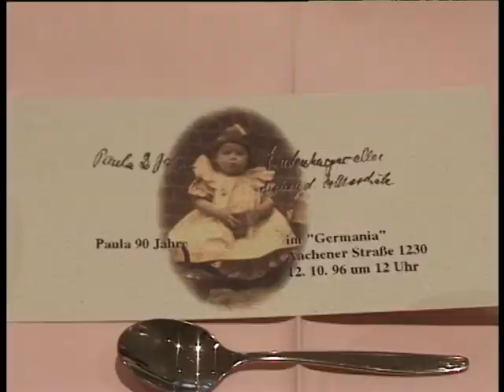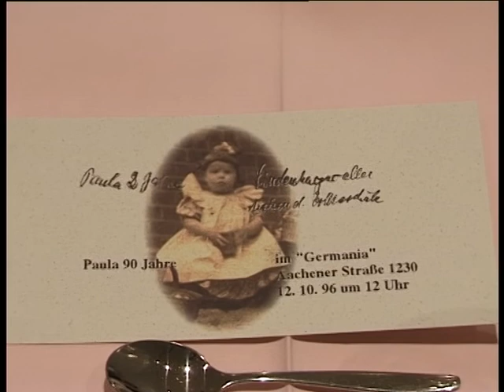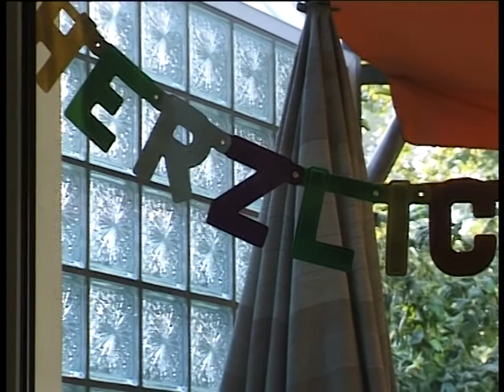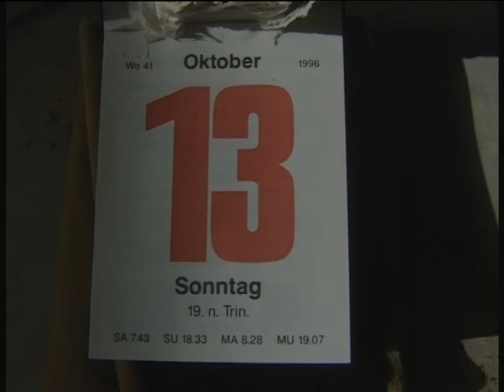90 Geburtstag 12.10.1996 Paula Dunsche Teil 1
Rath Heumar